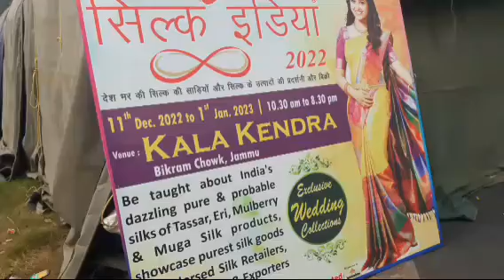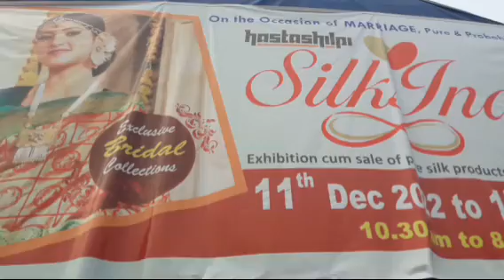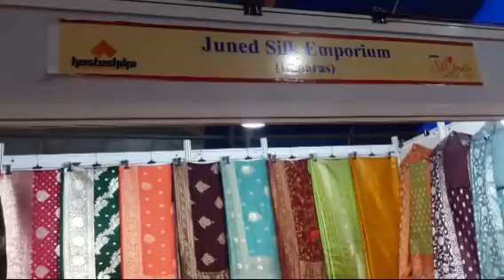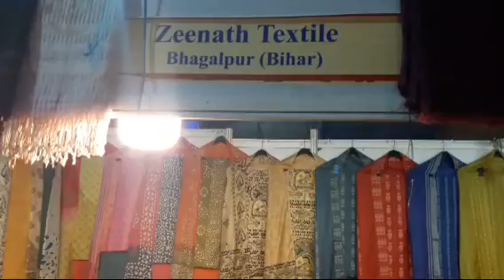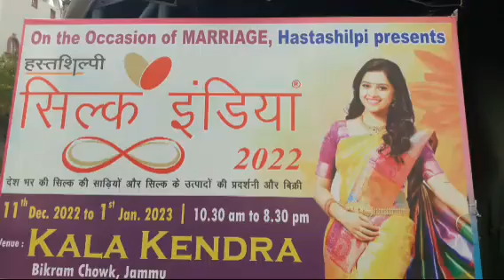Best fun fair mela💗